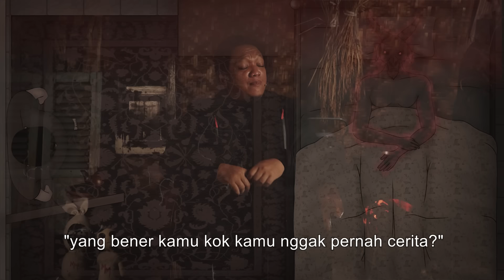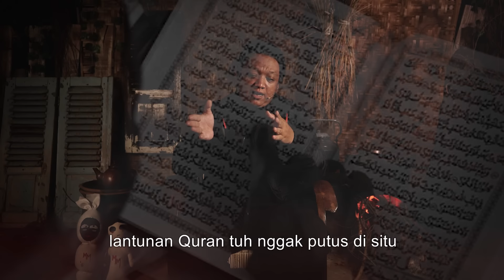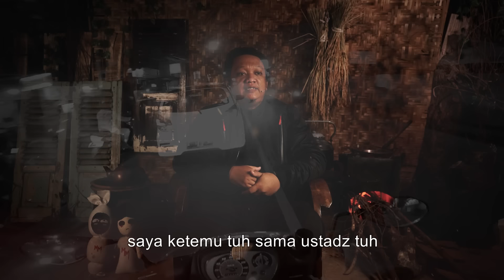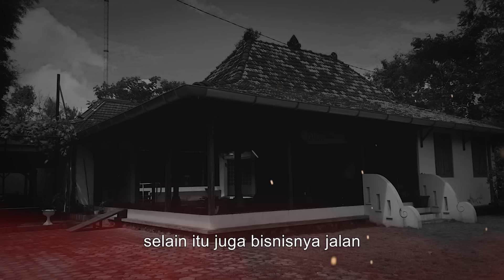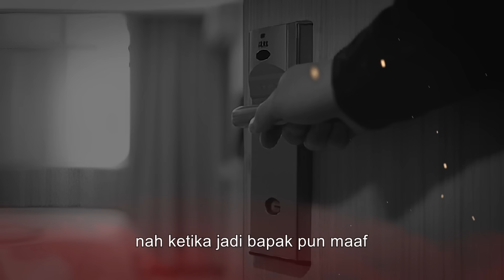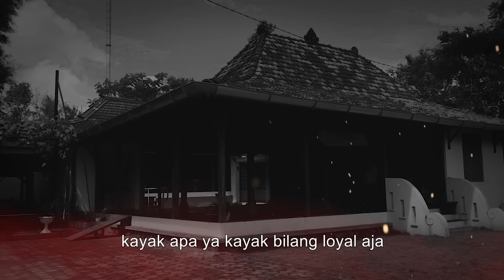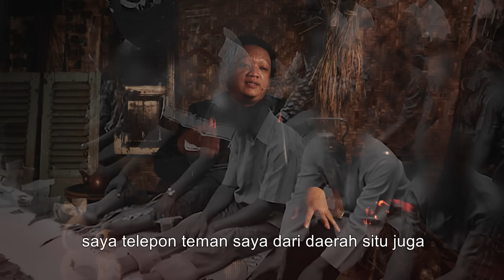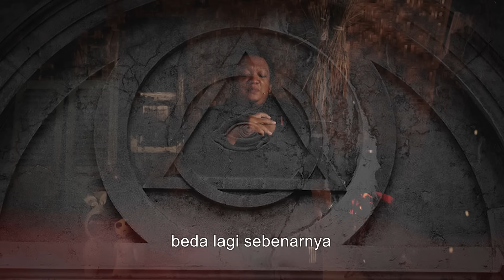MENGANUT PESUGIHAN BAPHOMET BOS TOKO MATERIAL INI BANYAK PENGIKUTNYA !! SEKTE SESAT SATANISME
Kesaksian Mas Syarif sebagai seorang peruqyah di tahun 2018 mengalami kejadian mistis ketika melakukan ruqyah pada pasiennya Pak Burhan (samaran) yang ternyata seorang bos toko material pelaku ritual pesugihan Baphomet, tidak sampai disitu saja Pak Burhan juga memiliki padepokan (aliran sesat) dan murid-murid nya berasal dari berbagai daerah di Indonesia. Proses ruqyah yang dijalani oleh Mas Syarif tidaklah mudah karena banyaknya gangguan ghaib dari sosok Baphomet tersebut. Apa yang selanjutnya terjadi pada mereka ? Tonton videonya sampai tamat NO SKIP !

Narasumber : Mas Syarif